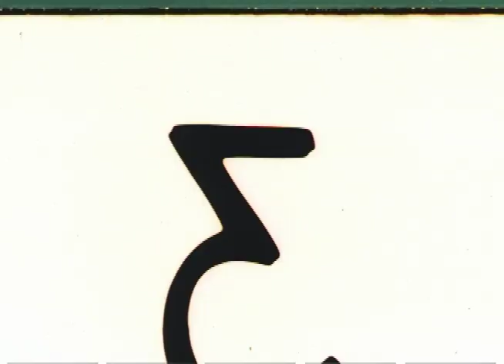Matt Pailes Skateboarding Classic Clips #70 Matt Rodriguez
I was fortunate enough to skate around Sacramento with one of the best tour guides in the area Matt Pailes with guest appearance with his team and roommate at the time Matt Rodriguez

Name: Matt Pailes
Location: Sacramento, CA
Date: 2002
Filmed by: Joe Krolick